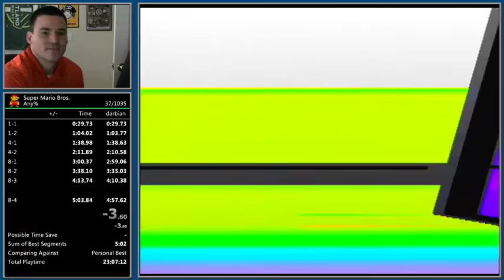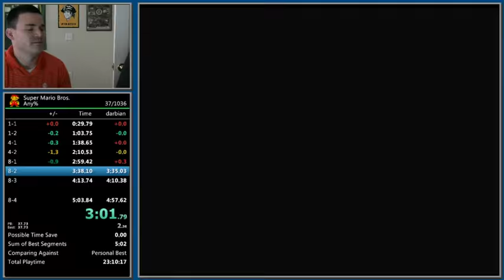Super Mario Bros any% in 5:00.98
***Retimed to 5:00.98 by NickJ**

Lost a frame rule in 8-1
Bad 8-2
8-4 had a few frames to save